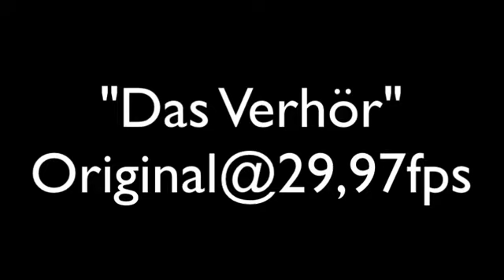Das Verhör 29,97fps vs. 60fps Vergleich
Ein kleiner Vergleich mit zwei Varianten von fps bei einem Filmklassiker aus den 80er Jaren. Ich habe mit optical Flow bei 500fps versucht die Illusion einer 60fps Aufnahme herzustellen